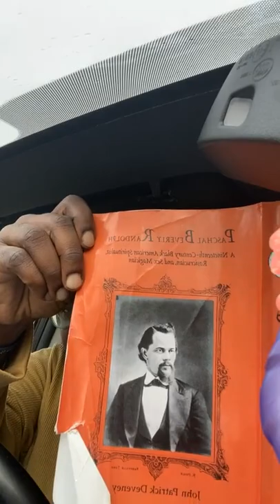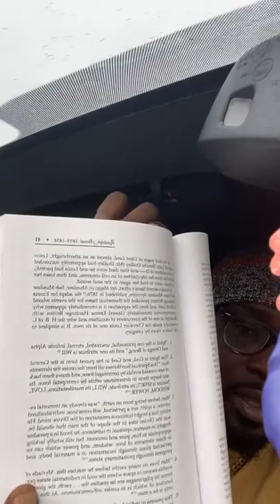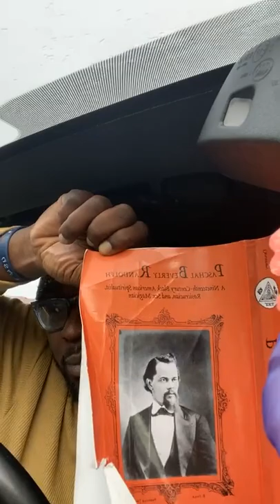Making sense of Law of Attraction and Magnetism